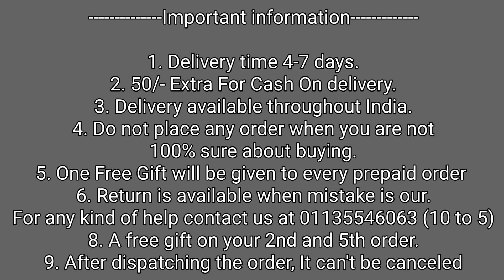Redmi Note 9 Pro & Note 9 Pro Max Transparent Armor Back Cover ! Stylish Back Cover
redmi note 9 pro stylish back cover
redmi note 9 pro max stylish back cover
redmi note 9 pro max back cover

50/- extra on cash on delivery

1. Delivery time 4-7 days (maximum)
2. No extra delivery charges
3. Delivery available throughout the India, MAKE UNBOXING VIDEO ON EVERY PRODUCT.
4. Do not place any order when you are not 100% sure about buying
5. Return policy is available only when we mistakenly sent you the wrong item. 1st UNBOXING video will be required for return to be accepted.
6. You will get a mail of your tracking id if you have placed the order from the website.
8. We give guarantee on all of our products
9. A mobile speaker Grill Speaker is free with every prepaid order.

Bhupender & Tarun